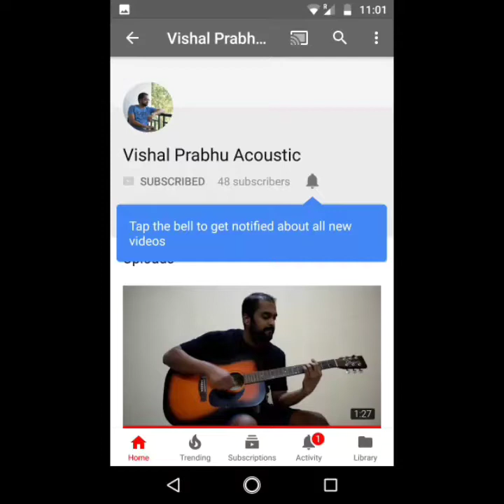Basic Chord Progression Acoustic VP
Hey Friends here is a basic Chord progression.. comprised of "C ,Aminor, F , G.

You can play multiple songs under same chords..
Hope this is helpful for you.

Keep practicing keep rocking..
Do watch the video till end for special sargam..